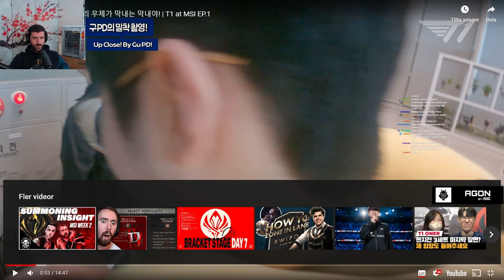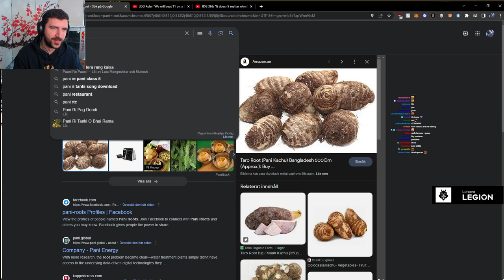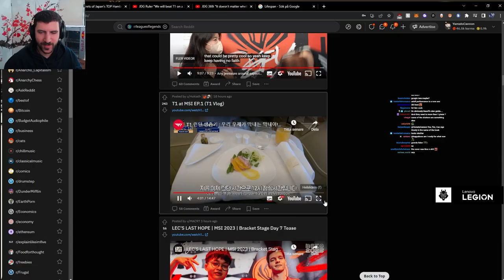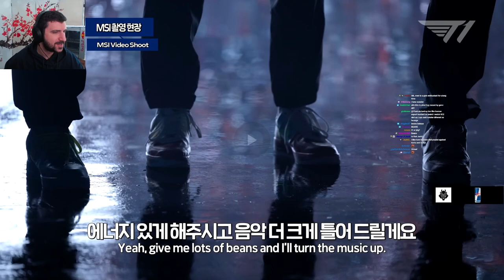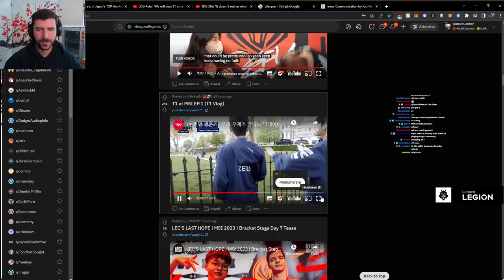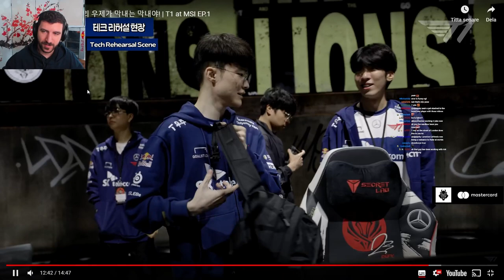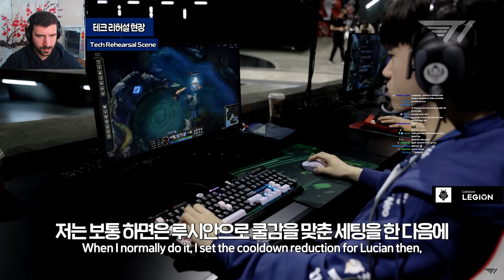YamatoCannon Reacts To T1's MSI 2023 Vlog | EP.1